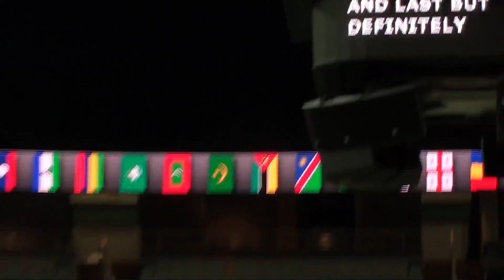15 5.16 Dr Brigham Jeffrey Voigt Cut1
MSU College of Human Medicine Graduation May 2015.